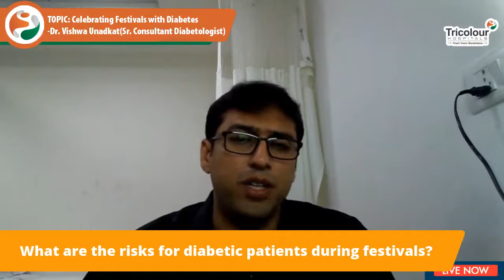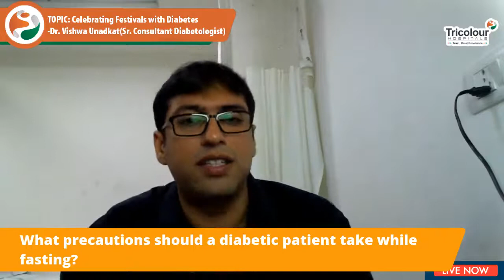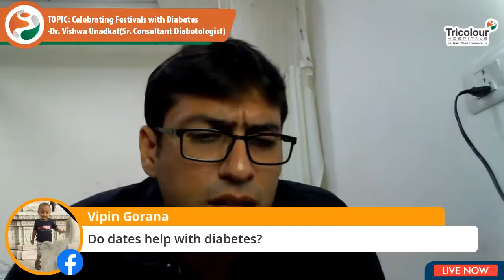On the topic of Celebrating Festivals with Diabetes with Dr. Vishwa Unadkat | Tricolour Hospitals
Tricolour Hospitals invite you to join this Facebook live session where Dr. Vishwa Unadkat will share some interesting points on how you can indulge in the festive season with diabetes.